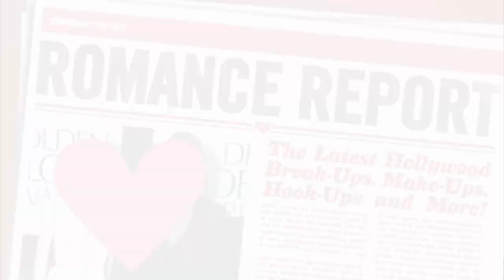Anna Paquin and Stephen Moyer Welcome Twins!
Anna Paquin has twins with husband Stephen Moyer!

Anna Paquin and Stephen Moyer welcomed  twin babies earlier today!
Their reps confirmed the great news to People, saying that the kids were born a few weeks early, but everyone is healthy and Mom and Dad are overjoyed!
This is Anna's first time becoming a mom, while her True Blood costar AND husband Stephen has a 10 year old daughter and a 12 year old son from previous relationships.
Congrats to the happy couple on this exciting time in their lives, and uh let's hope the babies stay safe and VERY far away from Bon Temps!
Leave your well wishes below in the comments section, and let me know what you think Anna and Stephen named the twins!
Hosted, Written, and Produced By: Deidre Behar

Deidre's wardrobe provided by: Bull Couture, Thousand Oaks, CA